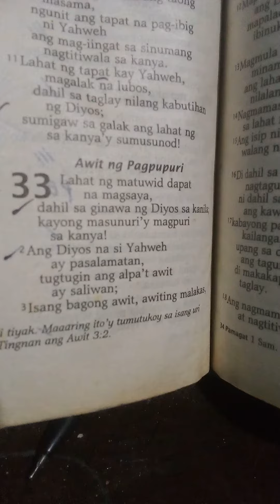Mga Awit 33:1 November 29, 2023 Wednesday Victory Church Sun Valley 1062